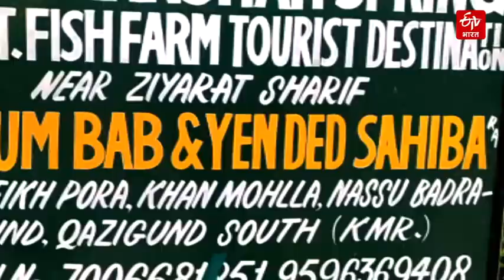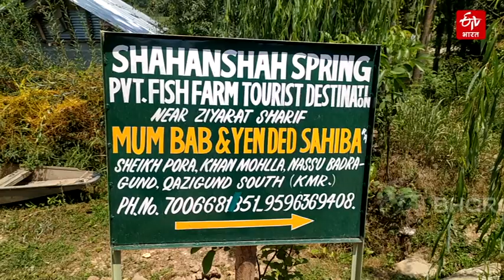Unique fish farm providing employment to many | Fish Farming | Kashmir | ETV Bharat Chhattisgarh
दुनियाभर के साथ भारत में भी पैदा हुए रोजगार संकट के बीच दक्षिण कश्मीर के अनंतनाग जिले के काजीगुंड इलाके से स्वरोजगार का एक आदर्श मॉडल सामने आया है. काजीगुंड के नुसू  (Nusu) इलाके के रहने वाले बिलाल अहमद खान ने एक छोटे से तालाब को अनोखे मछली फार्म में तब्दील कर एक मिसाल कायम की है. देखें ईटीवी भारत की खास वीडियो...